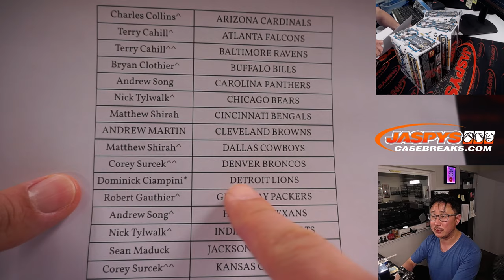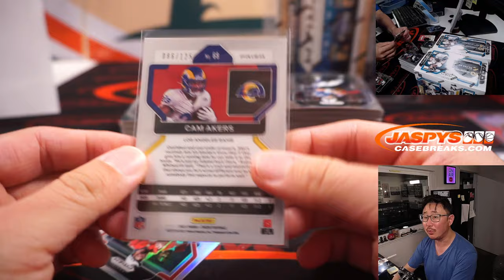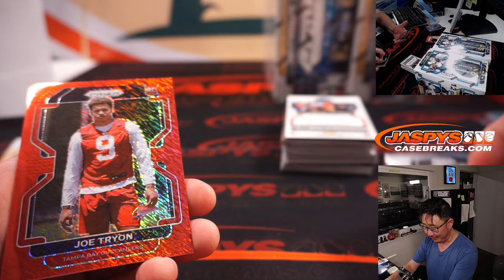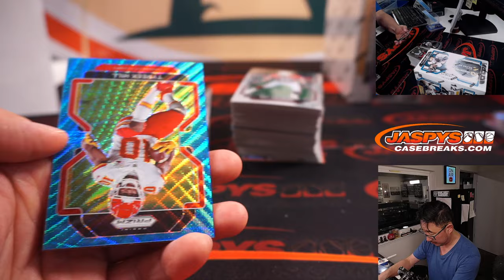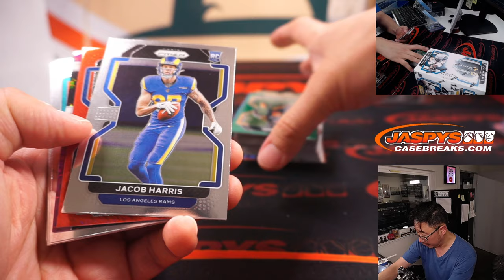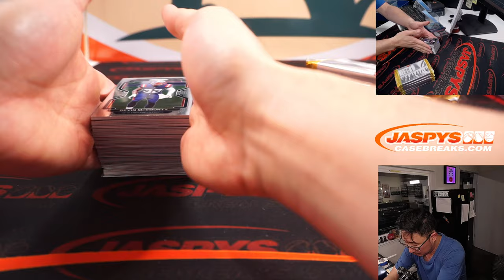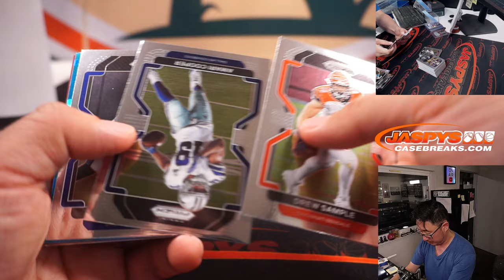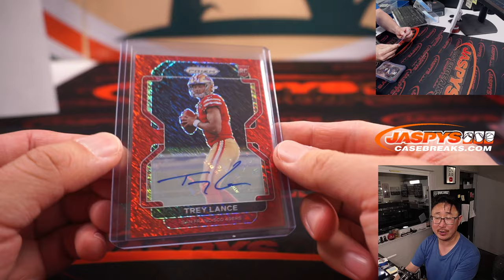Su, 06.12.22 ~ 2021 PANINI PRIZM FOOTBALL FOTL 3-BOX BREAK #1 *PYT*